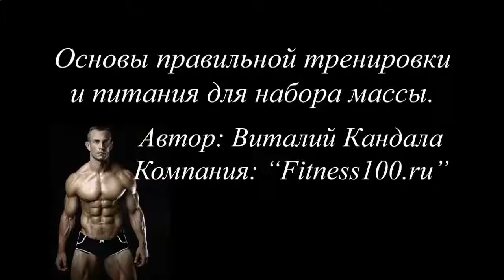КАК НАКАЧАТЬ КУБИКИ ЗА НЕДЕЛЮ